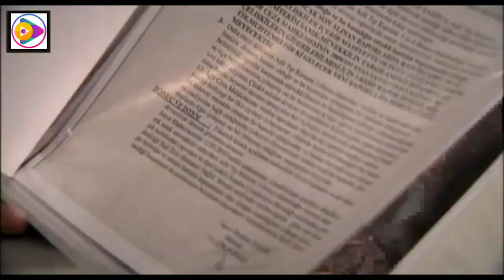دلیوانو دره سریال برخه 243 HD Da Lewano Dara